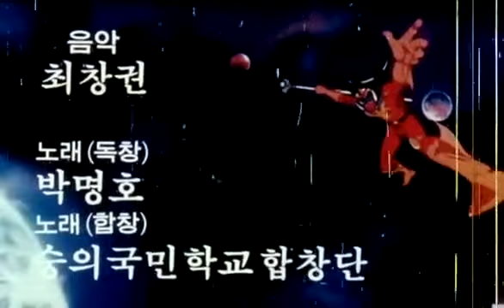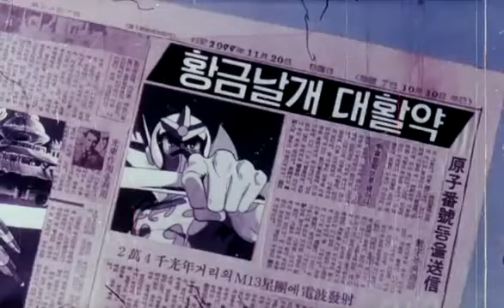무적의 용사 황금날개2014